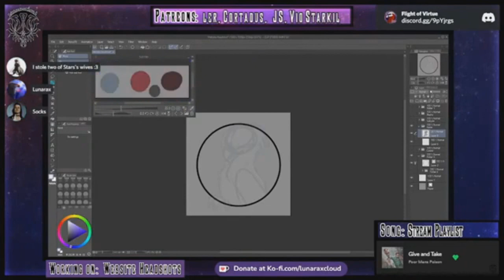Shade's 'yawn' - Stream Highlight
Sorry Shade. The World Needs to know

Programs:
Clip Studio Paint EX - Backgrounds/Artwork
TVPaint 10 Pro - Animation

Tablet - Huion Kamvus Pro 16

~ LunaraxCloud